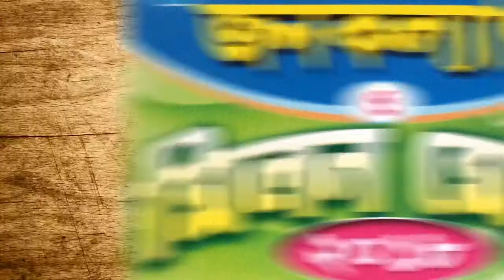ANM NEWS 121218 কেমন আছে সুজাপুর বিধানসভা ? এ যেন অভিযোগের পাঠশালা !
সুমিত ঘোষ,মালদা  : আজ আমাদের নজরে মালদা জেলার সুজাপুর বিধানসভা কেন্দ্র। সুজাপুর বিধানসভা কেন্দ্রের বিভিন্ন এলাকা ঘুরে দেখল আমাদের প্রতিনিধি । বিগত কয়েক বছরে এলাকার উন্নয়ন, এলাকাবাসীদের দাবি পূরণে কতটা সফল হয়েছেন জনপ্রতিনিধিরা, কি দাবি রয়েছে এলাকাবাসীদের, কী সমস্যা তাদের, সমস্ত বিষয় ক্যামেরাবন্দি হল এএনএম নিউজ এর। এদিন আমাদের প্রতিনিধিকে এলাকাবাসীরা জানালেন তাদের অভিযোগের কথা। তারা জানালেন মুখ্যমন্ত্রীর স্বপ্নের প্রকল্প বাংলার আবাস যোজনার মাধ্যমে অসহায় মানুষরা পাচ্ছেন বাড়ি তৈরির টাকা। কিন্তু তারা ব্যতিক্রমী কেন ? বারবার রাজনৈতিক নেতা মন্ত্রীদের কাছ থেকে এই নিয়ে ভুঁড়ি ভুঁড়ি প্রতিশ্রুতি মিলেছে। কিন্তু কাজের কাজ কিছুই হয়নি। এলাকা পরিদর্শনে আসেন না স্থানীয় বিধায়ক কিংবা সাংসদরা। অবশ্য ভোট আসলে তাদের পরিযায়ী পাখির মত দেখা মেলে বলে অভিযোগ করেছেন স্থানীয়রা। তারা আরো অভিযোগ করে বলেন বাড়িতে শৌচালয় বানিয়ে দেওয়ার প্রতিশ্রুতি দিয়েছিলেন স্থানীয় গ্রাম পঞ্চায়েত প্রশাসন। কিন্তু শৌচালয় তৈরি হয়নি, তারা নিজেরাই শৌচালয় তৈরি করেছেন। অন্য বাসিন্দারা অভিযোগ করলেন তাদের এলাকায় নিকাশি ব্যবস্থা নেই, নেই রাস্তাঘাট, বর্ষা হলেই জল জমে যায়। এভাবেই চলছে সুজাপুর বিধানসভা কেন্দ্রের বিভিন্ন এলাকার বাসিন্দাদের জীবন কাহিনী।